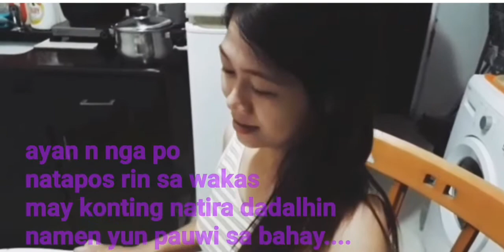BOODLE FIGHT or in Tagalog (MukBang )/ jhajha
Boodle fight is a meal that dispense with cutlery and dishes.Diners instead practice kamayan,Filipino for eating with the hands and showing to it.
            So ayan nga po hindi ko na dapat ito ipopost pero dhil pinrepare tlga nmen to noon ipopost ko  nalang rin at sayang ang kuha ng video naubos space ng sa phone ko nito.Ginawa ko to kasi Day off tlga pag labas talaga kme pinag iisipan nmen ano mga makakain ,so ayan nga naisip ko rin ivideo at ishare. Dahil once a month or minsan wala pang labas sa isang buwan bongga ang pagkain kung ano mga gusto nmen kainin kasi mmya hnd na masarap kumain ng walang ksama at medjo limitado nalang,